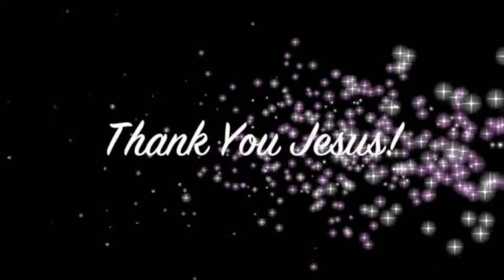Painful neck & nerve tingling healed in Bath - John Mellor Healing Ministry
Painful neck & nerve tingling healed in Bath - John Mellor Healing Ministry. John Mellor, an International Australian Healing Evangelist. John Mellor has a gift of healing and miracles with a ministry of praying for the sick in Jesus' name. John Mellor sees many miracles and healings of every type of physical illness, emotional disorder and mental illness. John Mellor sees hundreds more testimonies at our YouTube Channel, John Mellor Ministries. If you would like to find out where John Mellor is ministering, see his itinerary